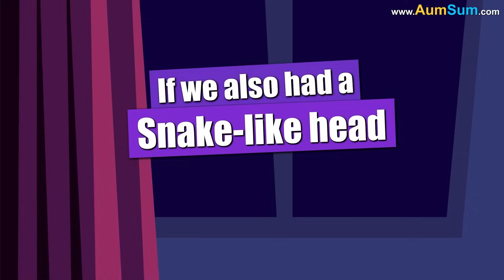What if we Lived with a Snake? + more videos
What if we Lived with a Snake?
Firstly, Snakes hiss a lot, if we Lived with a Snake, even we may start hissing a lot!
Secondly, Snakes can shade their skin, if we Lived with a Snake, even we may learn how to shed our skin!
Thirdly, Snakes slither, if we Lived with a Snake, even we may start slithering!
Fourthly, some Snakes are extremely poisonous, if we Lived with a Snake, some people may always stay inside a protective suit!
Lastly, Snakes can fit inside extremely tight places, if we Lived with a Snake, even we may start staying in extremely tight places!